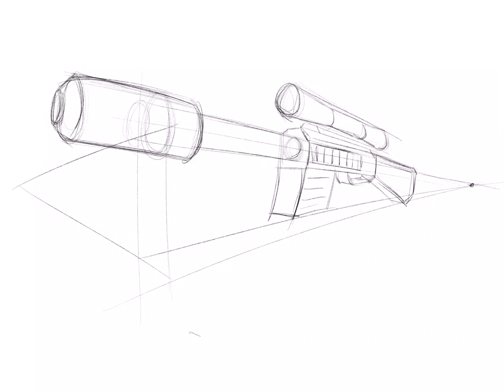Speed draw sniper rifle